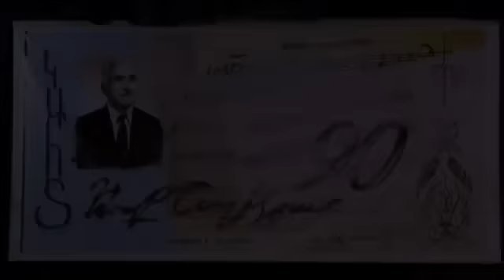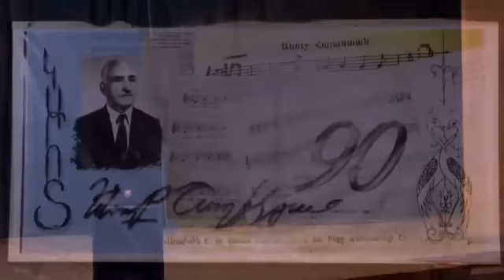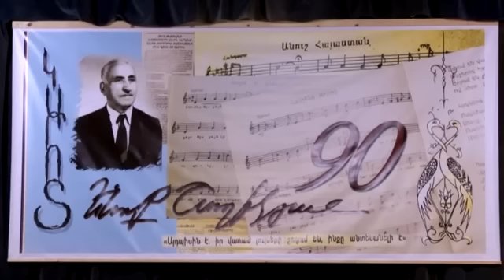Концерт посвящён 90 летию памяти Енока Шашикяна 1 часть